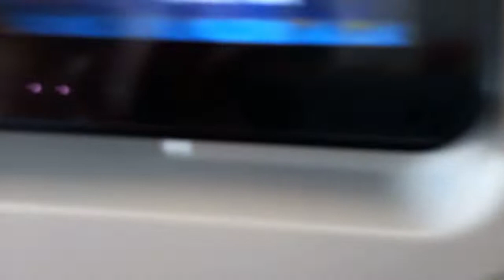Flight to Europe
Auckland - Brisbane - Doha - The Netherlands